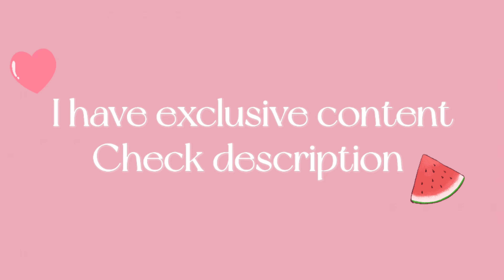4K! 🚿Shower with me on Overnight Train! Shower Routine💦Travel together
Hello everyone! I'm Jessie.
For all dieters and those who want to be great,
I'm going to share an exercise to make a pretty body line!
Good luck for you all~ Thank you all the time^^~